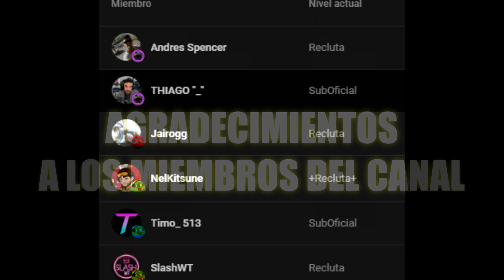F-15C MSIP ll ✅ ¿ DÓNDE ESTÁ EL EQUIPO ? ✅ WAR THUNDER ESP